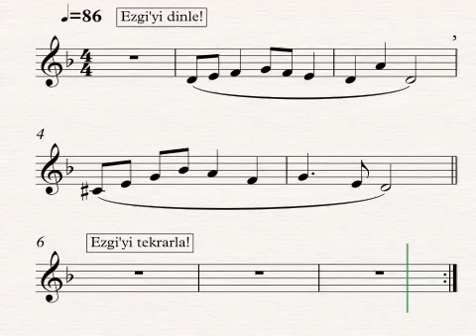35-Ezgi Tekrarı (D Minör)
Müziksel işitme okuma yazma çalışmalarını geliştirmek için önemli alanlardan olan deşifre (ilk okuma), solfej (sesi-ritmi, adı vd. ile okuma), ezgi tekrarlama-yineleme ve dikte (duyulanı yazma) çalışmaları yapmaktır. Tonal ezgiler 1-20 arası Do majör (C) 20-40 arası D minör tonu olarak verilmiştir. Bu çalışmalar, yeni başlayanlar için zor, müzikal tecrübesi olanlar için kolay olabilir ancak her iki kesim için de bol tekrar ile kulak (işitme) gelişimine katkıda sunar. Duyulan her türlü aralık, arpej, ritmik yapı ve ezgi kalıplarına alıştırılması hedeflenmelidir. (Büyük ve güzel müziklerin sırrı, küçük ezgi yapılarında saklıdır!) Melodiler ilerleyen videolarda farklı ton, mod veya makamlarda karşımıza çıkacak şekilde oluşturulacaktır.
Çalışma Yöntemi ve Öneriler: Videoyu önce izleyin (Görsel çalışma). Nota biliniyor ise deşifre-solfej yapın, Boşluk ölçülerde ezgiyi aynı tonda ve ritimde 'Na' ile tekrar edin. Anlamadığınız yerleri durdurup özel çalışın, ritimlerin el ile vuruşlarını prova edin. Çalışmaları daha sonra görsel olmadan (ekrana bakmadan) işitsel çalışın. Ne kadar bilinçli ve dikkatli çalışırsanız hafıza ve yeteneğin geliştirilmesi açısından katkısı olur. Akortlanmış enstrümanınız ile aynı şekilde tekrar edilebilir. İyi çalışmalar!